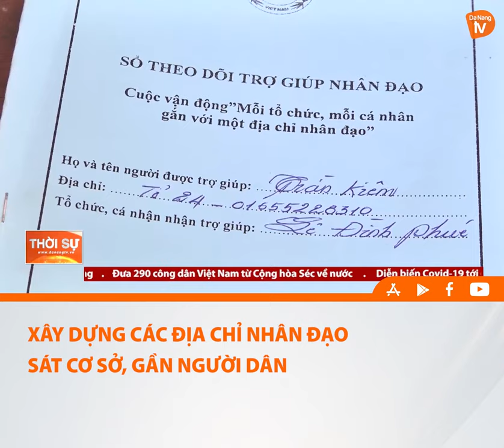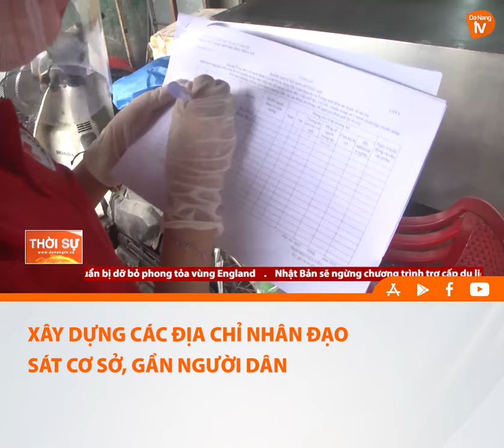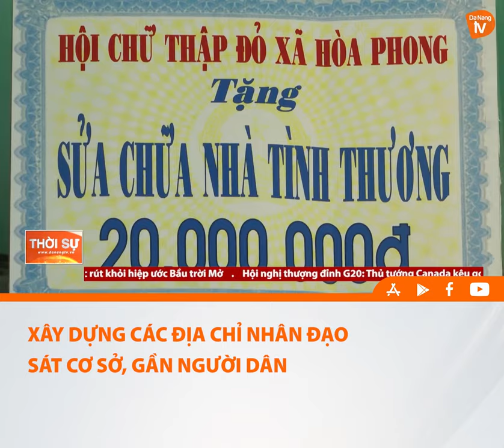XÂY DỰNG CÁC ĐỊA CHỈ NHÂN ĐẠO SÁT CƠ SỞ, GẦN NGƯỜI DÂN